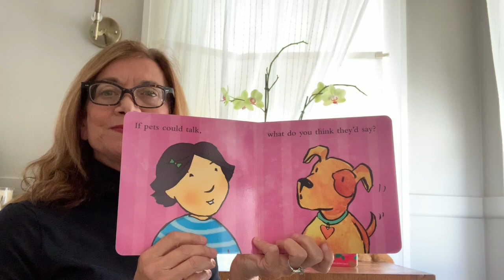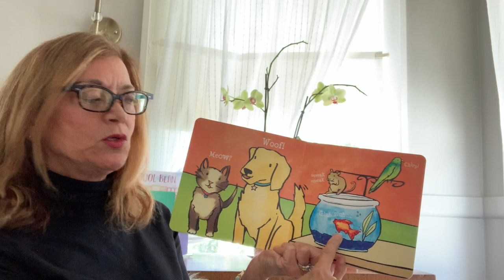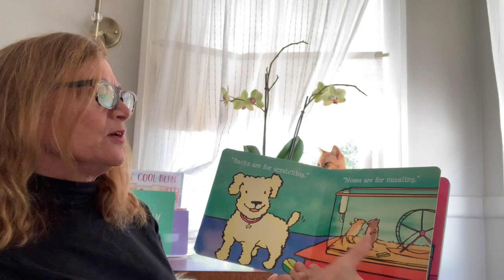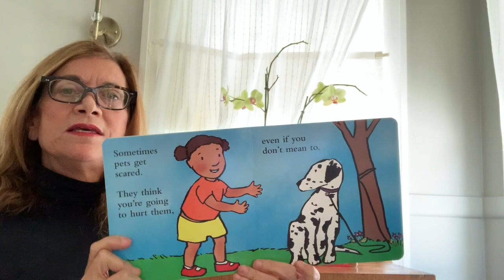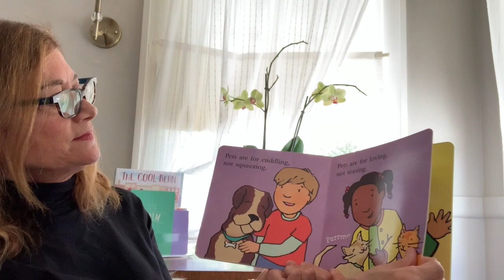Reading Tails Are Not for Pulling with Ms. Denise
Ms. Denise and a special guest read Tails Are Not for Pulling. for more information!